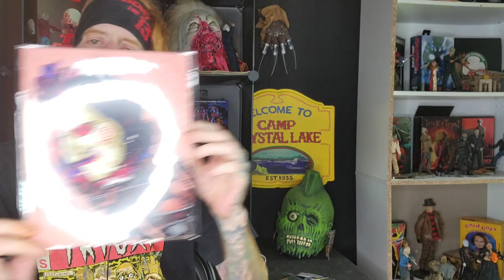July 2021 Bam! Horror box unboxing video.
I have been wanting to get myself one of those monthly horror subscription boxes, but I couldn't afford to get the amount I'd REALLY like to have, so I had to do some research and find the best one for me. After a lot of study, I finally decided to go with the Bam! Horror box, because they include some awesome stuff each month, and it seemed like the best choice.

Let's see what we got for July!